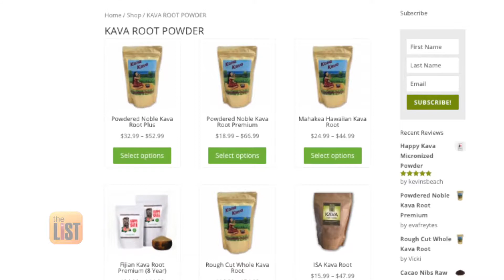The List: Lacuna Kava Bar tells you 3 things to know before drinking kava, aka "nature's Xanax"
The List features the newest trend across the country, kava.  Arizona's first kava bar, Lacuna Kava Bar, tells you all you need to know about this enchanting pepper!